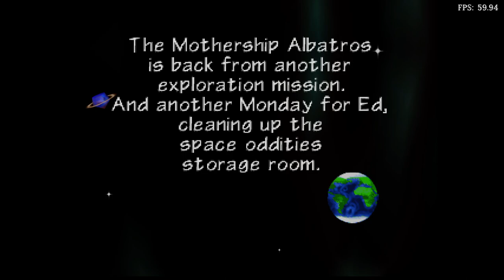Is Tonic Trouble Playable? RetroArch Performance [Series X | Mupen64Plus-Next]